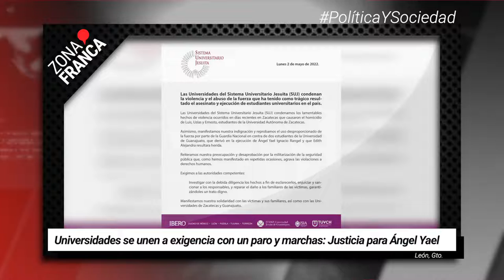Indignante VIDEO exhibe a policías atacar con saña a mujeres que protestan | BrevesDeLaZona📰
Estas son las ÚltimasNoticias en Guanajuato
- Indignante VIDEO exhibe a policías atacar con saña a mujeres que protestan
- Universidades se unen a exigencia con un paro y marchas: Justicia para Ángel Yael